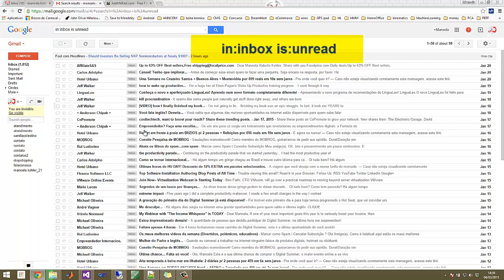Delete all unread mail from Gmail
Quick and easy tutorial: how to delete all unread mail from Gmail